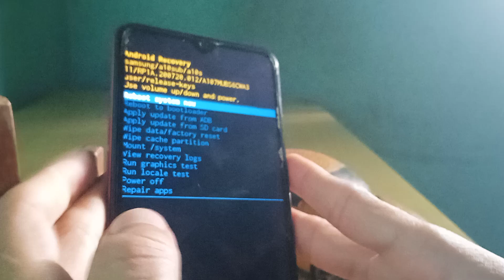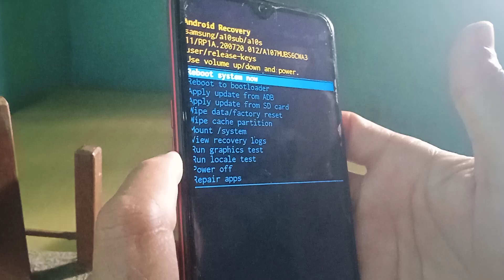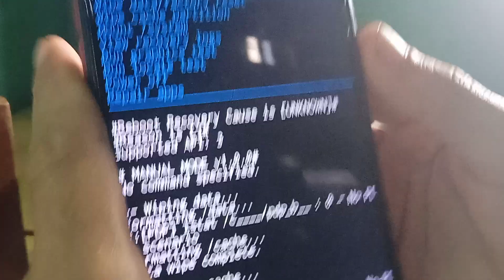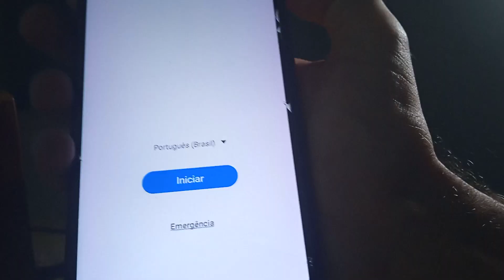COMO DA HARD RESET NO A10S